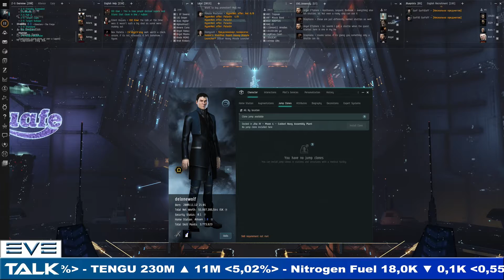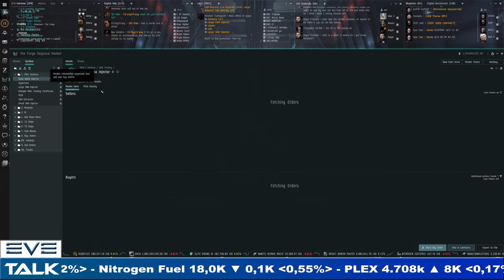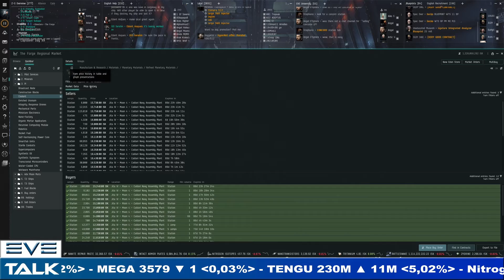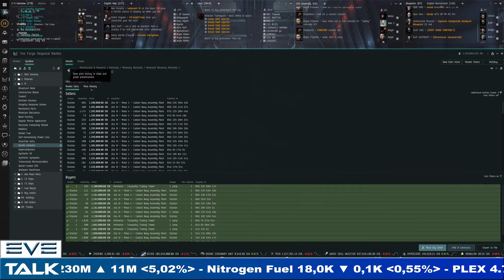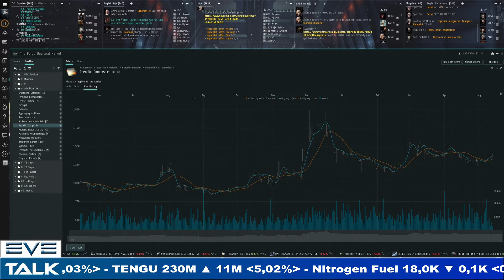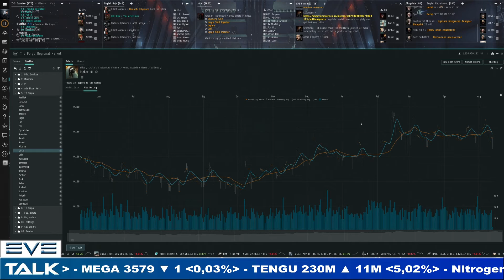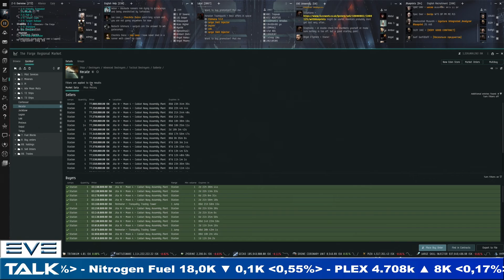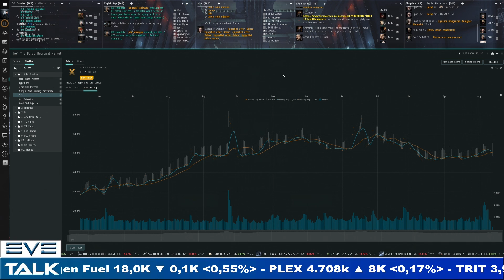EVE Talk - 13052023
Your weekly look at the market in EVE Online:

00:00 intro
01:40 plex
07:30 minerals
14:00 PI
24:20 adv moon mats
30:10 T2 ships
41:30 T3 ships
45:25 Faction Battlecruisers